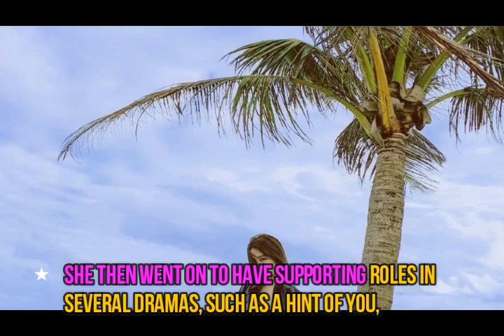Ivy Shao Biography, Lifestyle, Movies, Affairs, Dating Rumors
IvyShao is a Taiwanese actress, born on September 21, 1989 in Kaohsiung City, Taiwan.

She is best known for her leading role in the 2016

hit drama, Backto1989 Since then, she has also starred in ThePerfectMatch with Wu Kang-jen and Ben Wu in 2017.